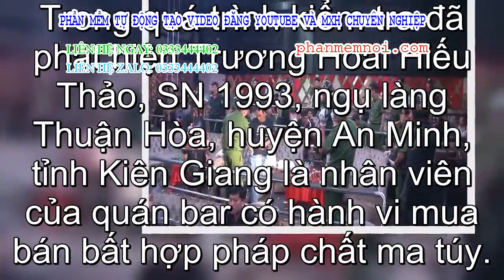✅ Nửa đêm bỗng kích quán bar, 31 thanh niên phê ma túy